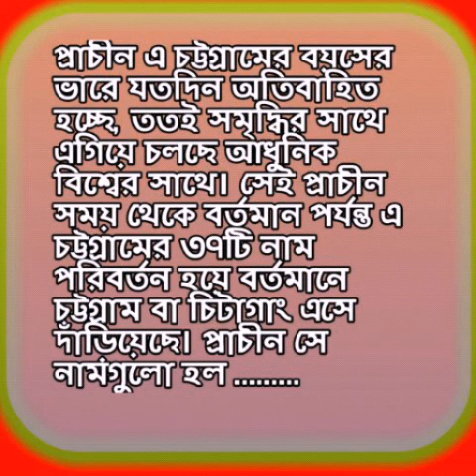চট্টগ্রামের প্রাচীন ২৭টি নাম, 27 old names for Chittagong district (Tube learn)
Tube Learn